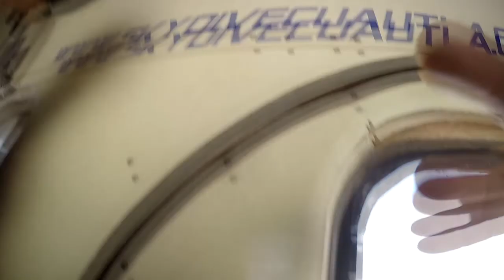Salto Tandem de Alba en Skydive Cuautla